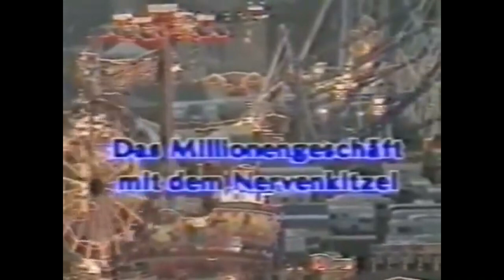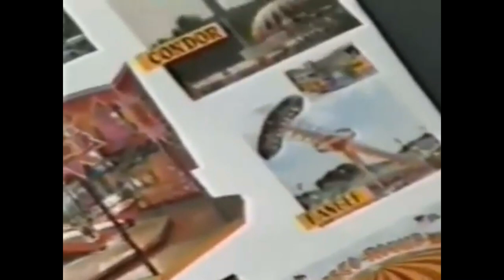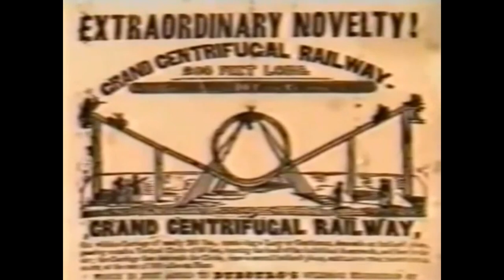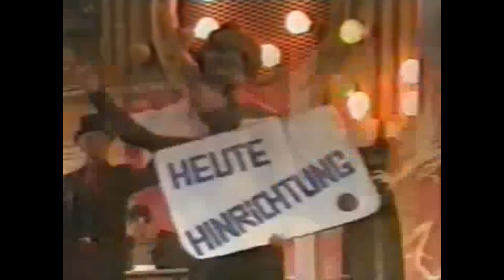Schausteller // Das Millionengeschäft mit dem Nervenkitzel // Reportage ca.1989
Schausteller - Das Millionengeschäft mit dem Nervenkitzel, eine Nostalgische Reportage aus ca 1989. Zu sehen sind Aufnahmen von 3er Looping und der gerade in der Testphase befundene Olympia Looping, Aufnahmen aus dem Heide Park und seinem damaligen Besitzer Hans Jürgen Tiemann. Auch aus dem damaligen Huss Maschinenfabrik Werk in Bremen sind Aufnahmen zu sehen sowie Interessante Interviews aus der Schaustellerbranche.